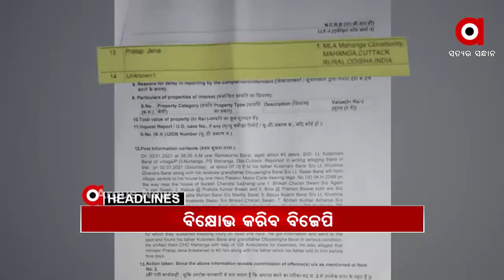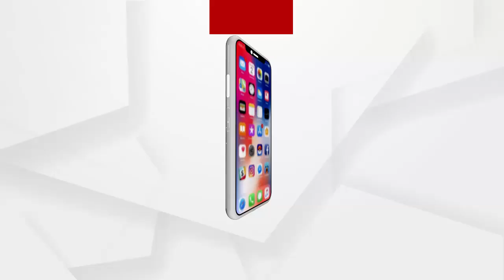Headlines 8Am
ମାହାଙ୍ଗା ନୃତାଙ୍ଗ ଗାଁରେ ଦୁଇ ବିଜେପି ନେତାଙ୍କ ଶେଷକୃତ୍ୟ ସମ୍ପନ୍ନ...
ବେଙ୍ଗଲ ମୁହାଁ ଓଡ଼ିଶାର ରାଜନୈତିକ ହିଂସା...
ଆଜି ଶପଥ ନେବେ ଓଡିଶା ହାଇକୋର୍ଟର ନୂତନ ମୁଖ୍ୟ ବିଚାରପତି.
ପୁଣି ନିଖୋଜ ବିର୍ଜୁ କୁଲୁ.
ବିଜୁ ପକ୍କାଘର ଦେବାରେ ରାଜ୍ୟ ସରକାରଙ୍କ ପାତରଅନ୍ତର.
ଆଜିଠୁ ୩ ଦିନ ଘନ କୁହୁଡି ସମ୍ଭାବନା.